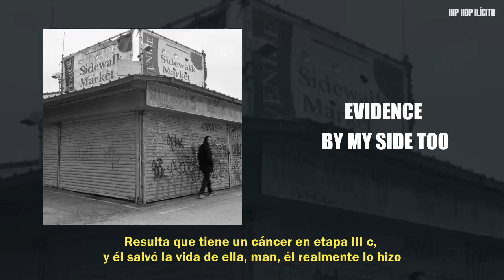Evidence - By My Side Too (Subtitulada al Español)